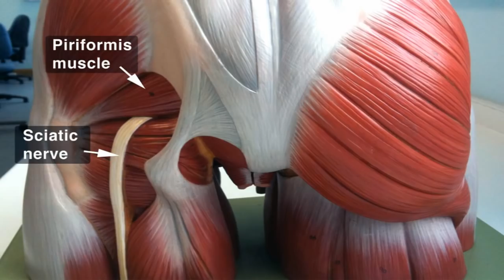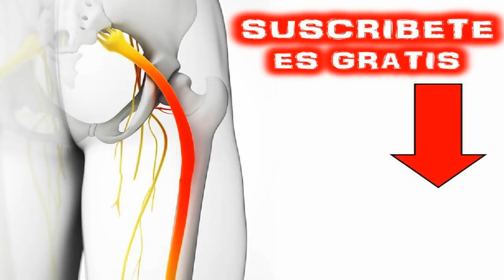CIATICA TRATAMIENTO NATURAL DESDE CASA! LA NATACIÓN ES MUY PELIGROSA! No lo Hagas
Que tal en éste video te explicaré a detalle por que Yo NO recomiendo que incluyas la Natación en tu tratamiento... por mi experiencia y en base a lo estudiado ésta te puede afectar más que lo que te puede ayudar.
Si Te Preguntas:
¿Cómo Sanar la ciática?
Tengo Dolor en mi pierna izquierda
Tengo Dolor en mi pierna derecha
Tengo Dolor en mi Glúteo o Nalga
¿Como curar la Ciática?
¿Cual es el tratamiento para la ciática?
¿Que ejercicios son buenos para sanar de la ciática?
¿Como Sanar el nervio ciático?
¿ Cuál es la verdadera cura sin mentiras para sanar la ciática?
Si es asi, Estas el el mejor canal de YouTube para recibir los mejores consejos!

🔴🔴NO SOY MÉDICO ,  Sólo soy una persona que sufrió los terribles dolores de ciática de manera GRAVE y quedé sin caminar un par de meses... y que Sané Sin Cirugía Gracias a Dios y que en todo ese tiempo aprendí tanto en teoría y práctica gracias a esa gran y fuerte experiencia...Ahora mi objetivo con éstos videos es el de AYUDAR a INFORMAR , ORIENTAR, ACONSEJAR y MOTIVAR a la gente que lo necesite...🔴🔴
BENDICIONES...